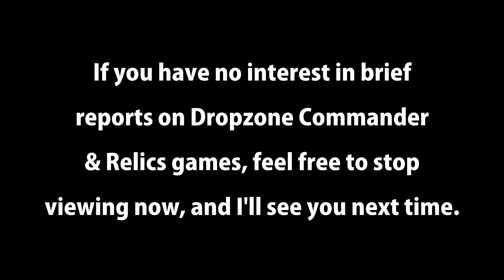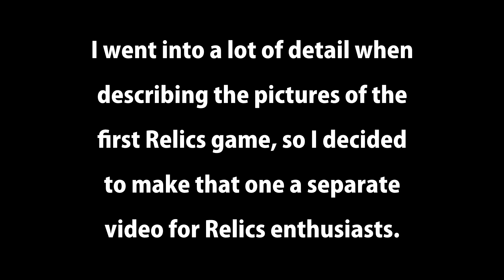A Vlogwork Orange #3 - Illness, Diagnosis Murder, Round Bases, Game Reports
Not much of an episode, since I've been ill, but expect more red... orange hot sizzling content soon.

I need to make a snazzy intro for this series now that it has a name.

I need to stop saying "pretty much" so often.